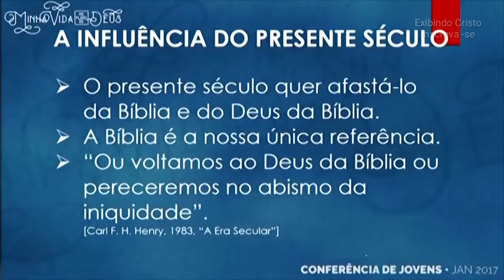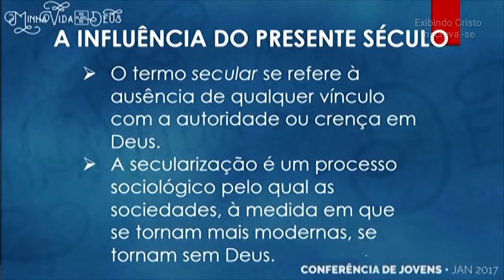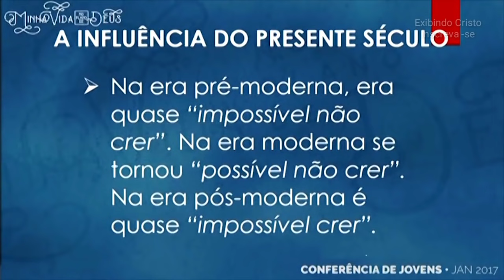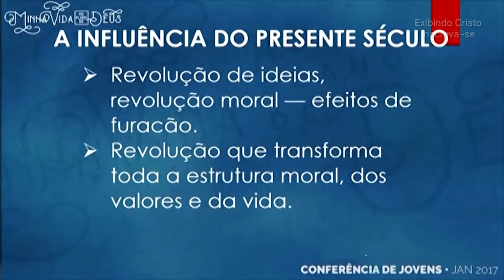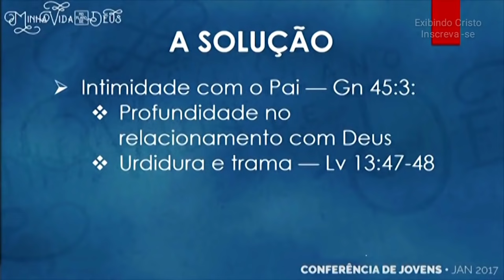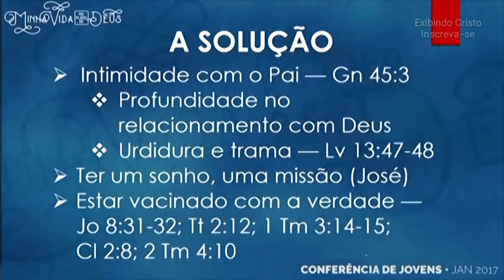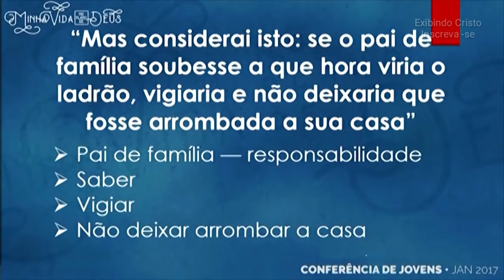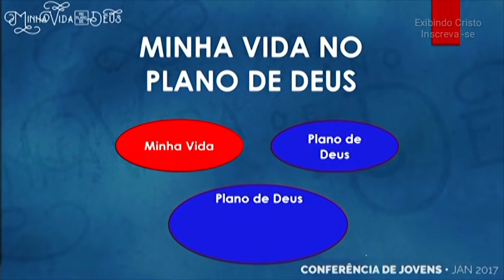O Mundo Está contra Você - Ezra Ma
Pastor Ezra Ma nos fala sobre a sedução do mundo contra o Cristão.
O mundo está em oposição ao cristão. O mundo quer te devorar com toda sorte de coisas para seduzir sua mente.
O mundo quer te devorar.

🔸PREGAÇÕES

🔸HERNANDES DIAS LOPES

🔸ROMEU BORNELLI

🔸EZRA MA

🔸MIGUEL MA